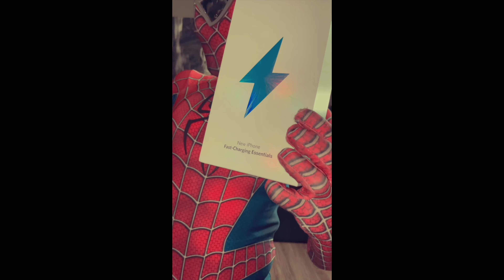when spiderman is in a hurry!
have fun with the compilation

spiderman passes the challange or falls into the lava?